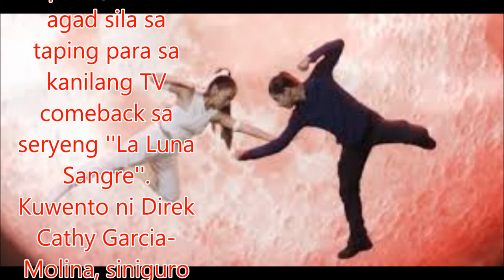KathNiel, kinarir ang stunts sa 'La Luna Sangre'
Philippines News today : Entertaiment scandals

Dinumog at pinagkaguluhan ng fans ang special screening sa Hong Kong ng KathNiel romantic comedy movie na ''Can't Help Falling in Love!''
Very happy ang magka-love team sa napakainit na pagtanggap sa kanila ng mga tagahanga at sana raw ay lalo nilang napakilig ang fans.
Bukod sa nakakakilig, tuloy pa rin sa pagiging blockbuster hit ang kanilang pelikulang mahigit P200 million na ang kinita sa Pilipinas.
Walang break sa trabaho ang KathNiel dahil pagbalik sa Pilipinas, sasabak agad sila sa taping para sa kanilang TV comeback sa seryeng ''La Luna Sangre''.
Kuwento ni Direk Cathy Garcia-Molina, siniguro niyang kinarir ng KathNiel ang combat training nila para lalong kapani-paniwala ang stunts sa teleserye.